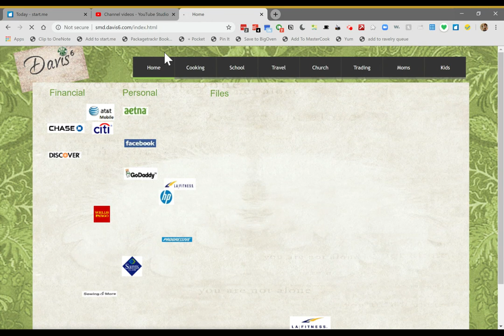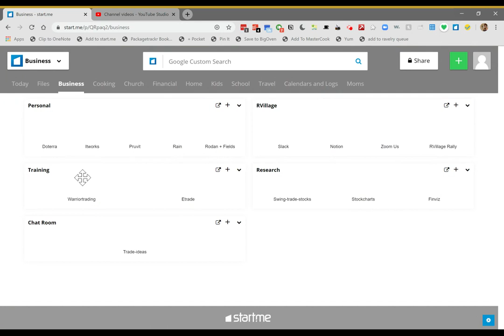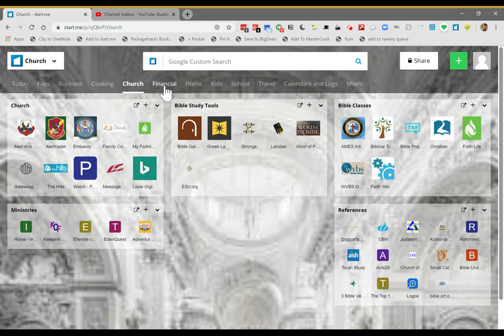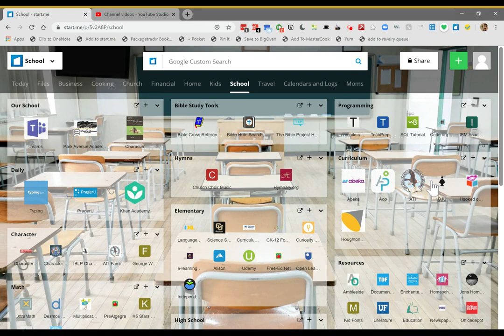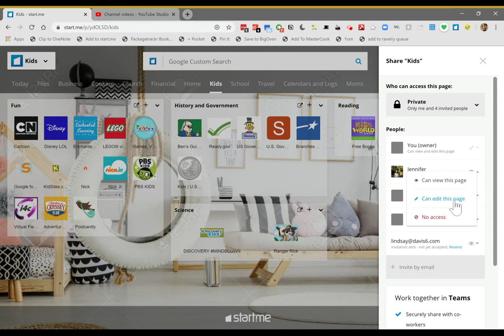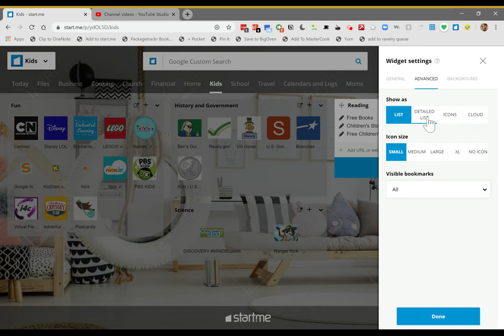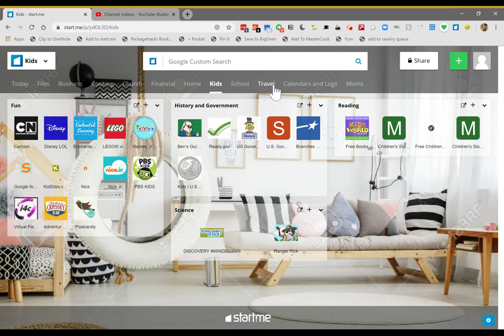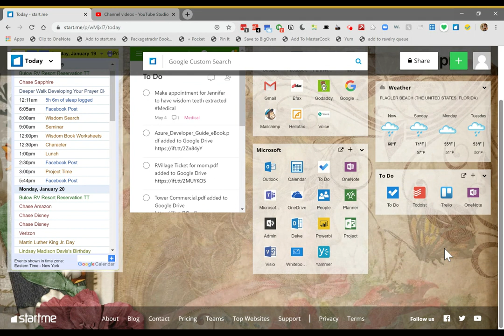StartMe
Example of using Start.me to organize a launch/start page for your browser.